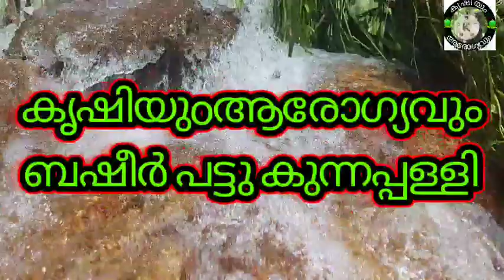25 October 2021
നമ്മുടെ ഫാമിലേ ചെറിയ കാഴ്ചകൾ
farmig villages